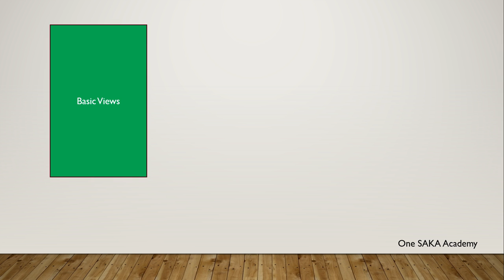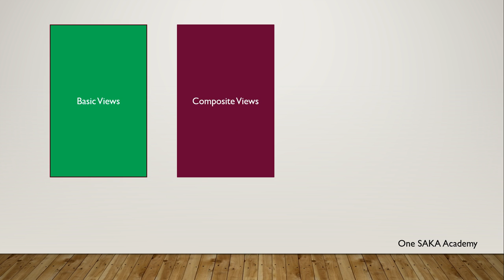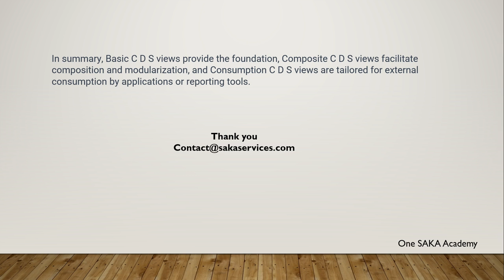SAP ABAP HANA: Comparison- Basic CDS, Composite CDS and Consumption CDS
Basic CDS views provide the foundation, Composite CDS views facilitate composition and modularization, and Consumption CDS views are tailored for external consumption by applications or reporting tools.